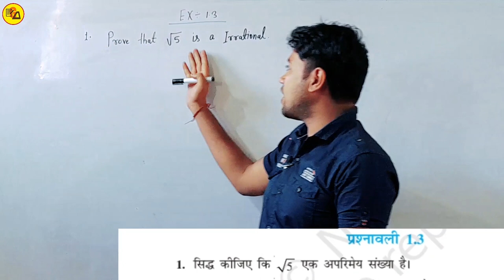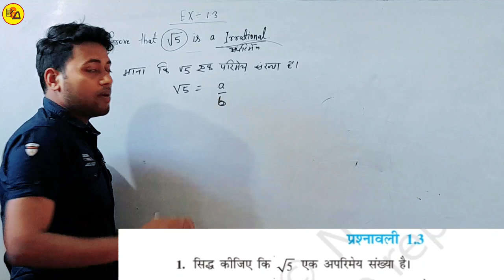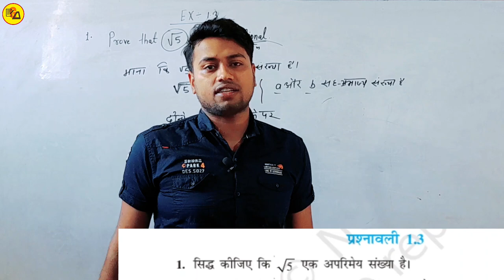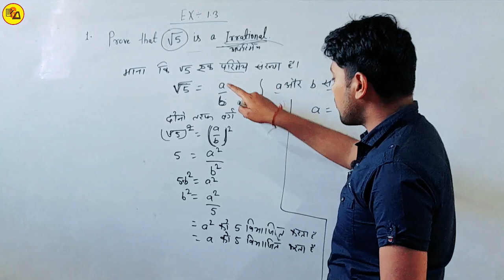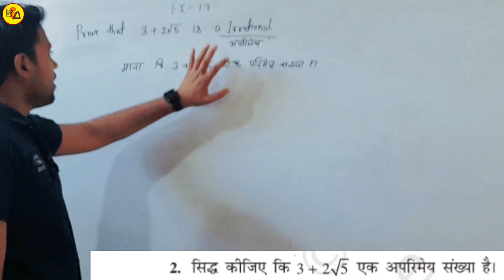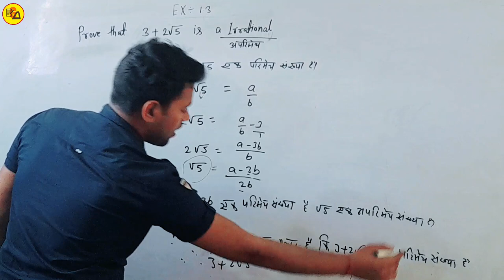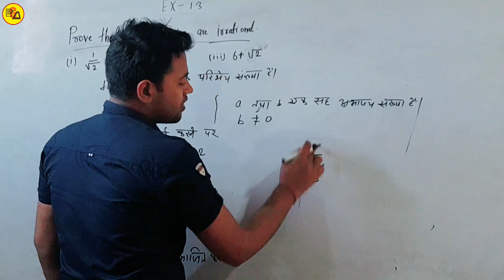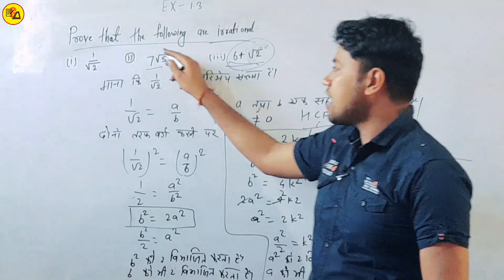NCERT class 10th maths chapter 1|Real number वास्तविक संख्याएं Ex. 1.3 Complete By Amit Sir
Best Wishes :-
इस वीडियो में कक्षा 10वीं के गणित से दूसरी एक्सरसाइज अर्थात Ex. 1.3 से जितने भी प्रश्न दिए गए हैं बहुत ही अच्छे ढंग से समाप्त की गई है जो आपके आने वाले वार्षिक एग्जाम के लिए बहुत ही ज्यादा महत्वपूर्ण साबित होने वाला है इसलिए इस वीडियो को अपने दोस्तों तक पहुंचाने की कोशिश करें ताकि सभी विद्यार्थी इसका फायदा उठा सकें l